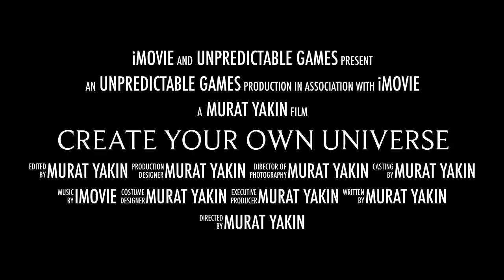Create Your Own Universe Trailer 1 - v3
An on progress game by Unpredictable Studios. This trailer is an edited version of the previous one for better video quality.